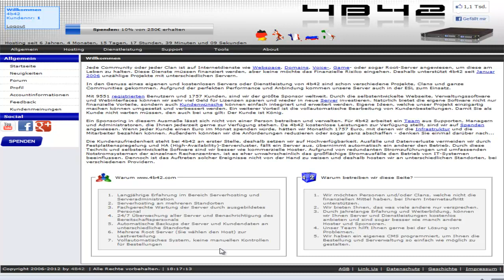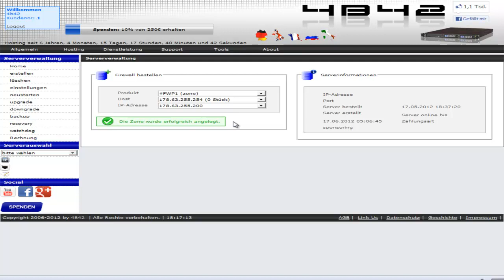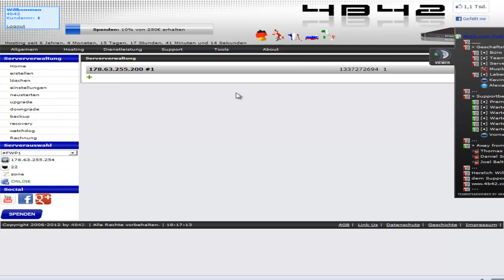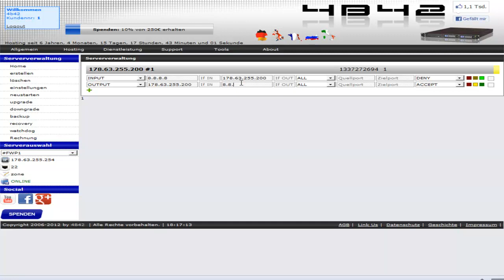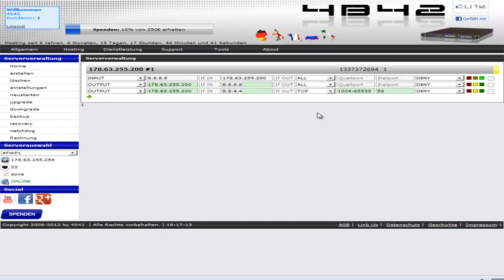4b42.com | kostenlose Firewall für virtuelle und dedizierte Server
Dieses Video soll Ihen zeigen wie einfach Sie ihre Server absichern können.